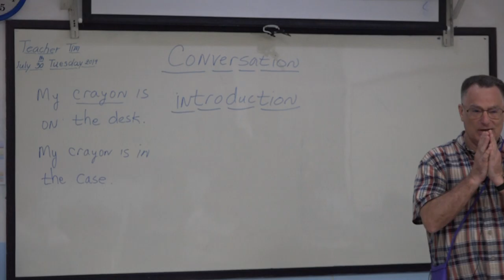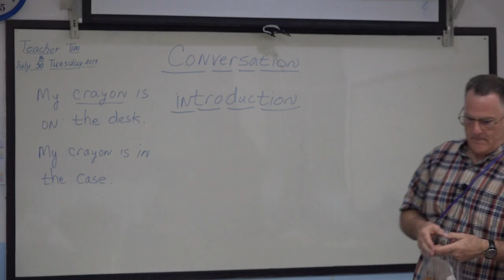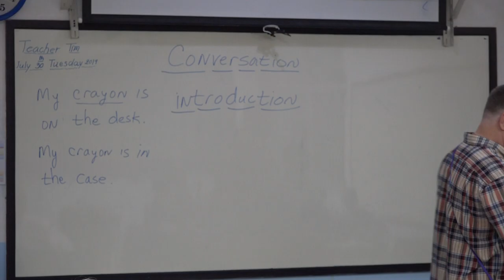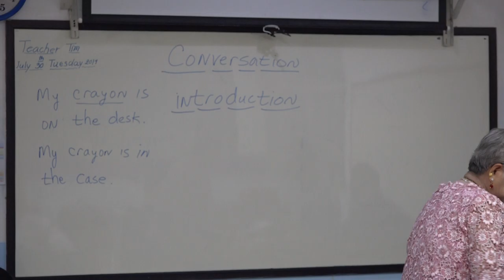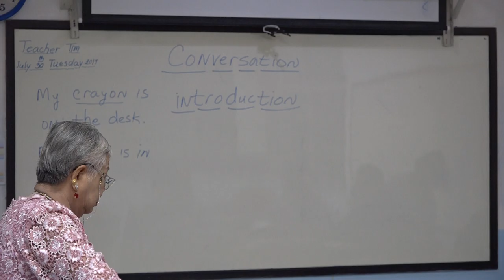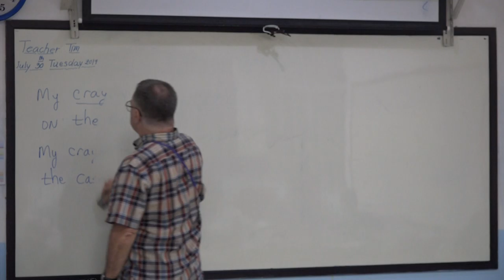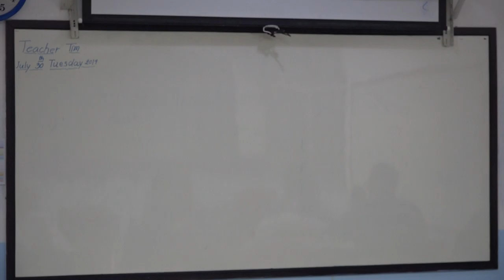Learn English เรียนภาษาอังกฤษ : suraphet 6903 : Teacher Tim, USA. 30 July 2019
ภาษาอังกฤษ รอบวันจันทร์ ถึง วันศุกร์ เช้า 30 ก.ค. 2562